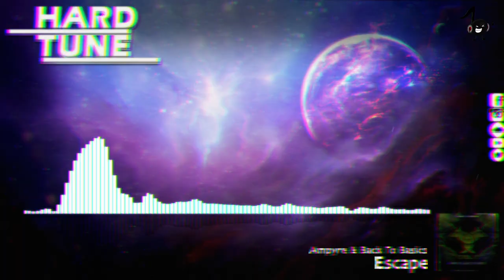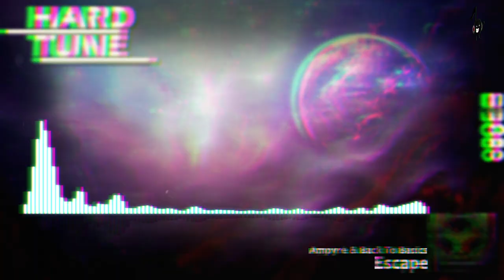Ampyre & Back To Basics - Escape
...:..::..::: .Channel Info. :::..::..:...

...:..::..::: .Artist Info. :::..::..:...

...:..::..::: .Upload Info. :::..::..:...
Artist: Ampyre & Back To Basics
Title: Escape
Label: Hard Music Records Gold
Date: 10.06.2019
Quality: 1411 kbps WAV / 44.100Hz / Stereo

...:..::..::: .My Partners :::..::..:...

...:..::..::: .New Design. :::..::..:...
helped by ▼Rogue▼
...:..::..::: .Support. :::..::..:...

Set Notifications of New Uploads ON!
3. Hit the box "Send me all messages for this channel''
4. Click on SAVE & you're done!

Snapchat sakomg

artist:
title:
label:
free: please share with me the download link
or

...:..::..::: .Legal Info. :::..::..:...